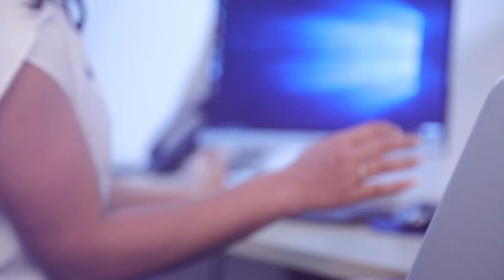ශානි අබේසේකර අන්තවාදී ග්‍රහණයට ලක් වී සිටියද?| Breaking.lk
ශානි අබේසේකර අන්තවාදී ග්‍රහණයට ලක් වී සිටියද?